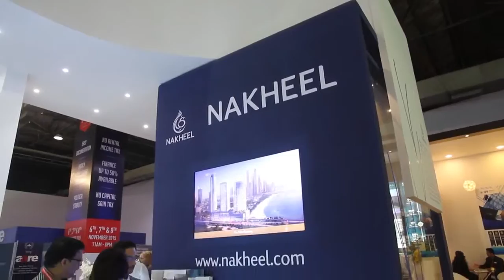Dubai Property Expo 2015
teampropshop Build a Exhibition Stand in Dubai Property Show 2015,Mumbai here are the glimps

teampropshop executed this project within a weeks times and proud to say it was our first international project

THE PROPSHOP is a specialized Marketing solutions agency providing solutions in the areas of Marketing, Business and Consumer engagement.

Run by a team of energetic & experienced professionals, THE PROPSHOP offers end-to- end services in organizing & managing Exhibitions, running B2C and B2B activations, in-store Visual Merchandising, Complete Retail store solutions and Creative Studio services.

Category
People & Blogs
Suggested by AdRev for Rights Holder
Lights & Motion